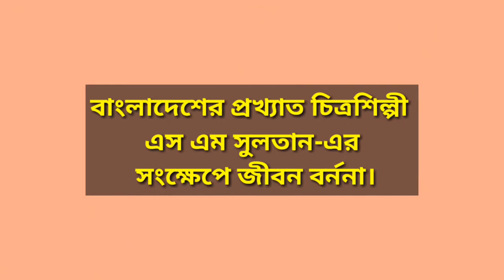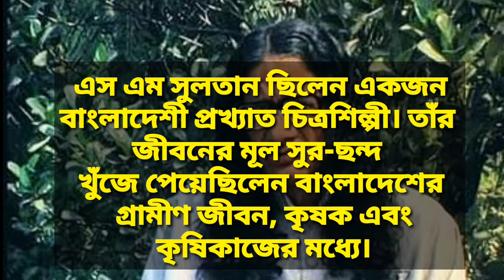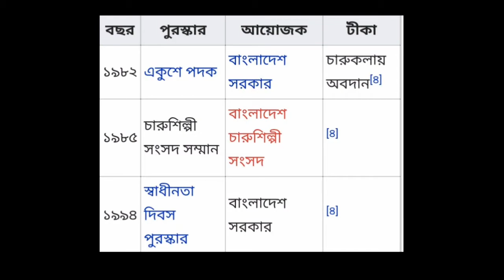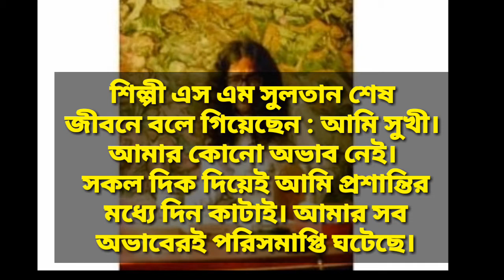SM Sultan || biography | by Mitua